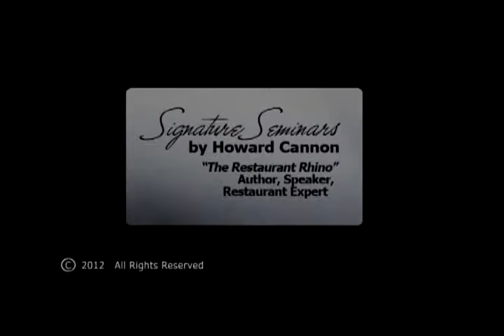"Investors Bet on the Horse": How to Start a Restaurant - Signature Seminars by Howard Cannon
Restaurant Expert Witness, Author, Speaker, Consultant, Howard Cannon offers How to Start a Restaurant - Signature Seminars . . . Howard Cannon, is the author of: "The Complete Idiot's Guide to Starting a Restaurant©", volumes I & II, found in bookstores in more than 76 countries around the globe. A much sought after restaurant expert witness renowned speaker, author, consultant, advisor & CEO of Restaurant Consultants of America Howard is considered by many to be a foremost authority and expert on restaurant start up, turn around & profit improvement. Since 1987, he has been called upon by restaurant companies of all types and sizes (from Fortune 500 firms to independent owner/operators, from concepts ranging from quick service to fine dining) to implement his strategies and techniques to improve day-to-day operational performance and profits within days. Howard offers: How to Start a Restaurant & How to Fix a Restaurant -- Signature Seminars; for details and how you may attend, please